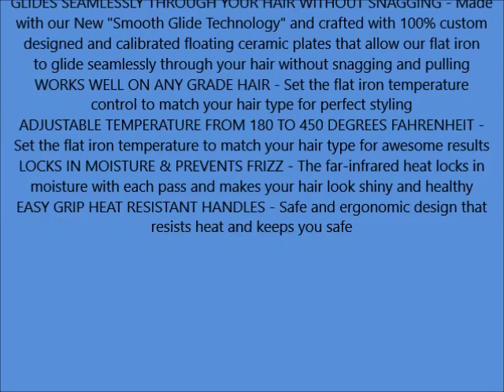Professional Ceramic Flat Iron Hair Straightener With Smooth Glide Technology For Any Grade Ha